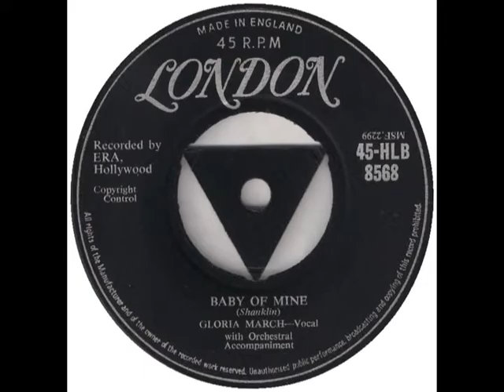Popcorn - GLORIA MARCH - Baby Of Mine - LONDON HLB 8568 UK 1958 Hypnotic Teen Dancer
Great Hypnotic Teen Popcorn Dancer, very Surreal sound you can play 6 times over & get lost in it's charm